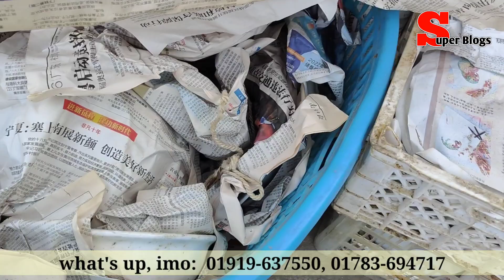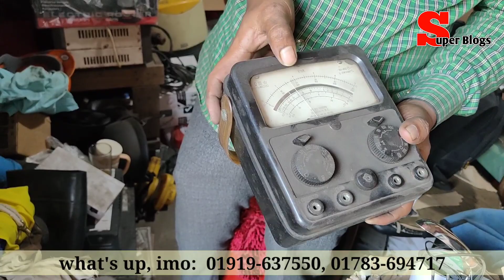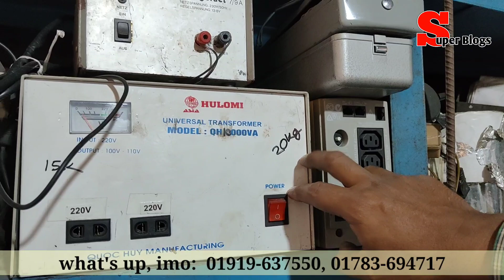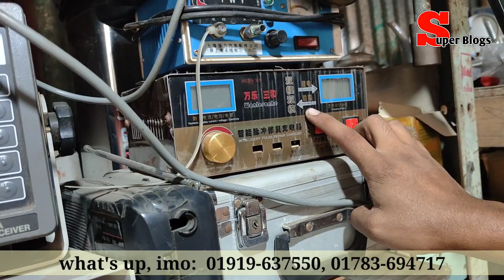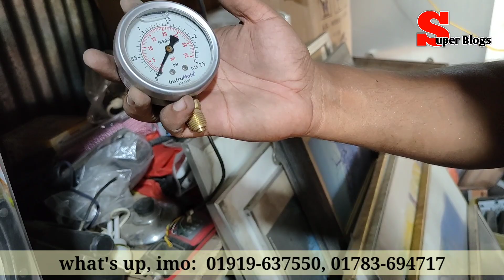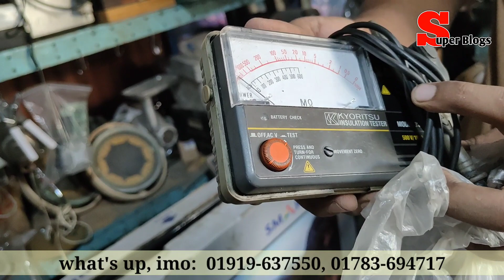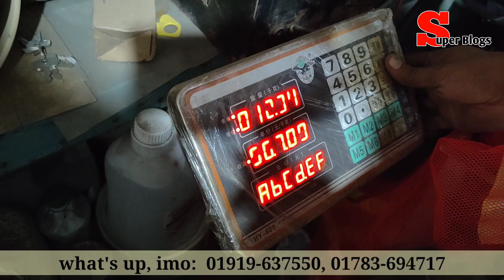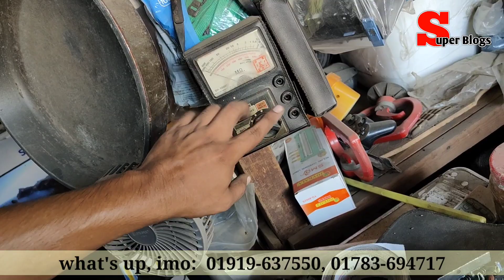পুরাতন জাহাজের নেভিগেশন আইটেম | পুরাতন জাহাজের বিভিন্ন ধরনের মিটার | পুরাতন জাহাজের মালামাল| শিপের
K.M Marine
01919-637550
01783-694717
ঠিকানা:
মাদাম বিবির হাট বাজার
ভাটিয়ারী,  সীতাকুণ্ড, চট্টগ্রাম।

পুরাতন জাহাজের বিভিন্ন ধরনের ইলেকট্রনিক সামগ্রী | জাহাজের মালামাল | শিপের মাল | চট্টগ্রাম শিপ ইয়ার্ড

পুরাতন জাহাজের নানা ধরনের মিটার | পুরাতন জাহাজের ইলেকট্রনিক মাল | জিম আইটেম | ভাটিয়ারী শিফের মাল |

💐বন্ধুরা
এই শপে আপনারা পুরাতন জাহাজের মালামাল পুরাতন জাহাজের জিনিসপত্র পুরাতন জাহাজের ইলেকট্রনিকস সামগ্রী পেয়ে যাবেন এবং এই দোকানে  সিসি ক্যামেরা পাবেন। সকল প্রকার পুরাতন জাহাজের ইলেক্ট্রিক আইটেম পাবেন পাইকারি দামে।

🚫🚫🚫🚫🚫🚫🚫সতর্কতা 🚫🚫🚫🚫🚫🚫

সরাসরি উনাদের দোকানে এসে প্রোডাক্ট দেশেশুনে যাচাই করে কেনার সুযোগ আছে। আর্থিক লেনদেন নিজ দায়িত্বে করবেন। Super Blogs শুধুমাত্র প্রমোশন ভিডিও করে।  কেনাবেচার সাথে জড়িত নহে। টাকা আপনার, সিদ্ধান্ত আপনার।  ভিডিও তে এটা বলা হয়নি যে, যেহেতু আপনি ভিডিও দেখছেন, সেহেতু আপনি কিনতে বাধ্য। জিনিস পছন্দ হলে, দামে ঠিক মনে হলে, তারপর আপনি কিনবেন।
👉আপনার পণ্য কিংবা প্রতিষ্ঠানে এড করতে আমার সাথে সরাসরি যোগাযোগ করুন এই নাম্বারে
☎️See The Channel About Section
Mostafiz Lablu
Super Blogs